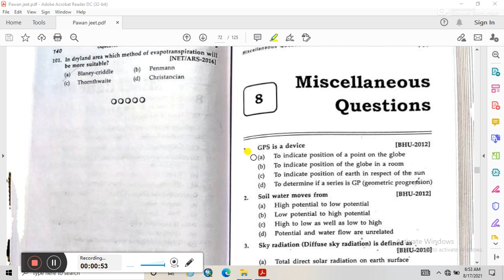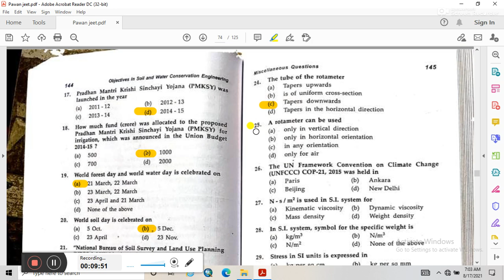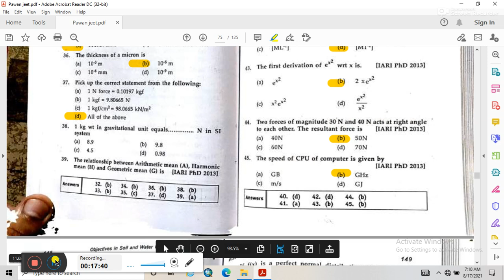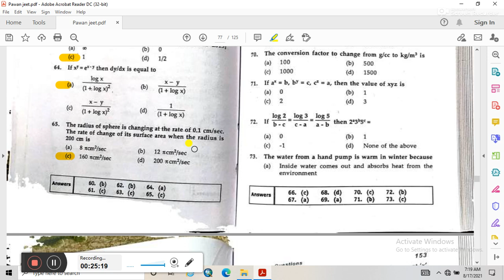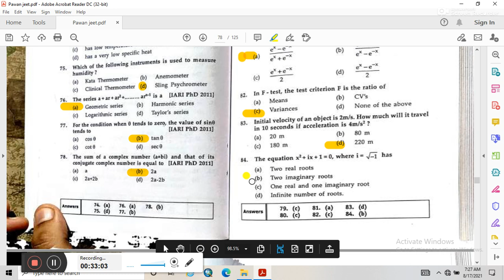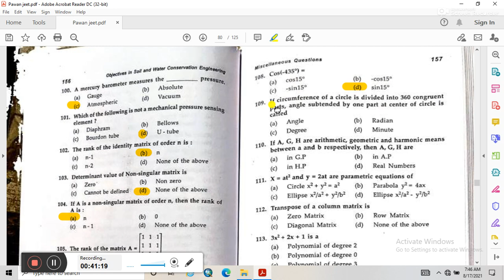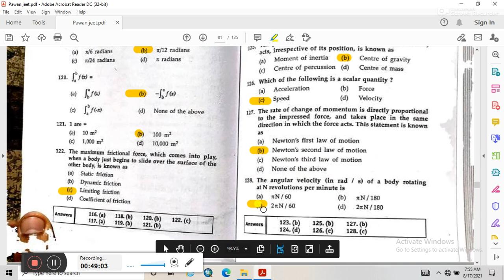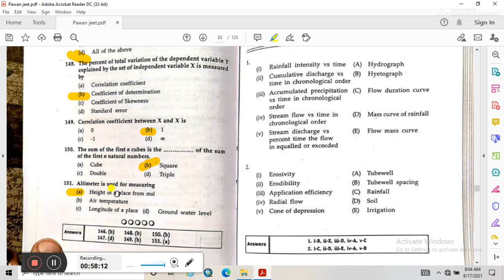Soil and water conservation objective question part -8